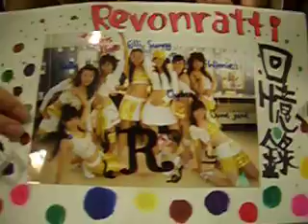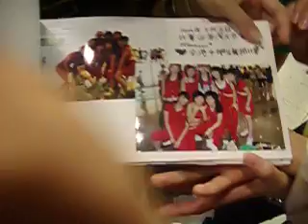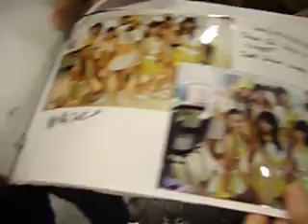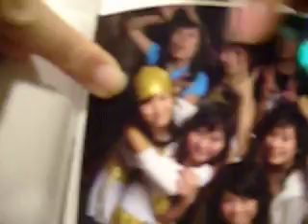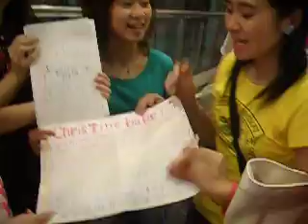解剖Christine's禮物